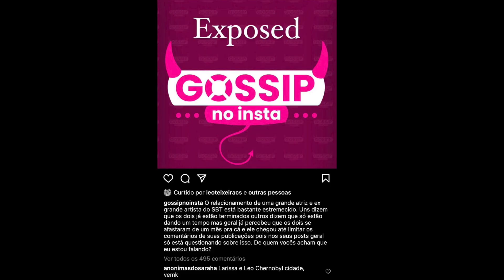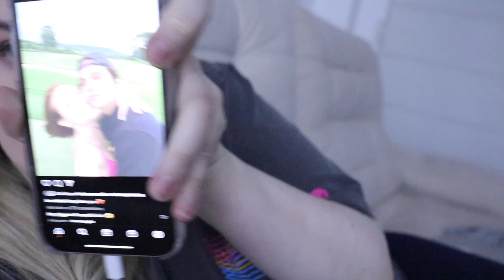BOMBA!!! PERFIL NO INSTAGRAM VAZA QUE LARISSA MANOELA E LEO CIDADE TERMINARAM NAMORO E CHOCA OS FÃS!